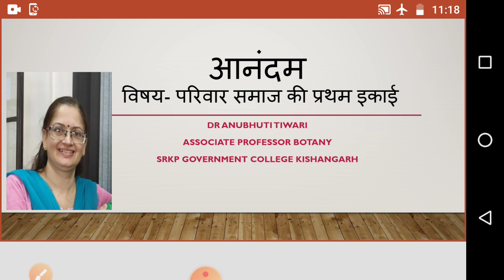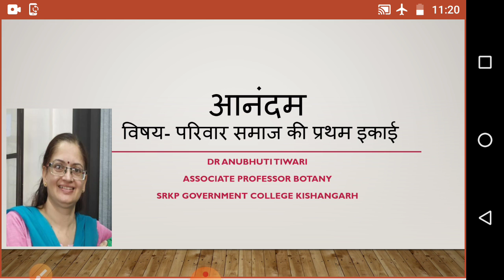आनंदम परिवार समाज की प्रथम इकाई द्वारा डॉ अनुभूति तिवारी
Dr Anubhuti Tiwari Associate professor Botany SRKP government college Kishangarh